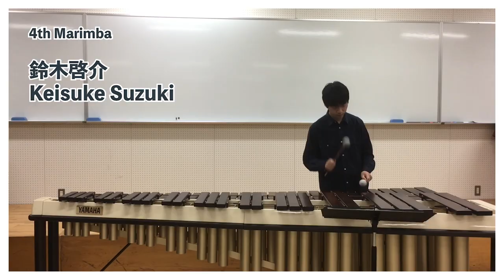6月の風（リモート打楽器30重奏） ☆たくさんの打楽器奏者さんとコラボ！！！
Vent de juin for Percussion Ensemble
Comp. by KATO Daiki (2013)

6月の風（打楽器アンサンブル）
作曲 加藤大輝

（ダウンロード・販売譜）

打楽器アンサンブル版の「6月の風」を、リモート合奏で演奏しました！

今回のために、スペシャルな皆さまが集まってくださいました。
まず最初に、SINSKEさん、山澤洋之さん、野本洋介さん、沓野勢津子さん、関聡さん、濵口大弥さんをお誘いし、その後Twitterで演奏者を募りました。
長く第一線で活躍されているプロの方から、趣味で演奏を続けられている方まで、キャリアもいろいろ。
プロと一口に言っても、ソリスト、楽団員、指導者、作曲家など、活動フィールドもいろいろ。
北は北海道、南は沖縄、そして海外留学中の方まで、住んでいる場所もいろいろ。
ご協力いただいた皆さま、ありがとうございました！

梅雨もコロナも吹き飛ばすような、楽しい動画に仕上がったと思います。
いつの日か、リアルの世界でもご一緒できますように！

◆◆◆Glockenspiel◆◆◆

細谷晋 Susumu Hosoya

松本さおり Saori Matsumoto

◆◆◆Vibraphone◆◆◆

◆◆◆1st Marimba◆◆◆

◆◆◆2nd Marimba◆◆◆

岡崎樹 Itsuki Okazaki

◆◆◆3rd Marimba◆◆◆

◆◆◆4th Marimba◆◆◆

◆◆◆Snare Drum◆◆◆

◆◆◆Bass Drum & Triangle◆◆◆

◆◆◆Suspended Cymbal & Wind Chimes◆◆◆